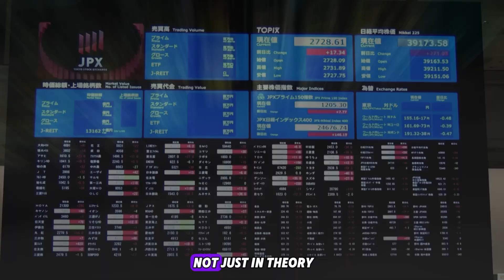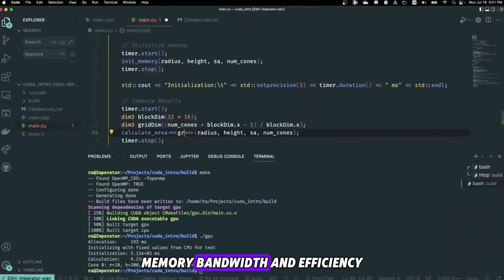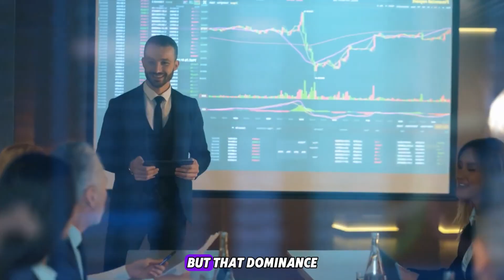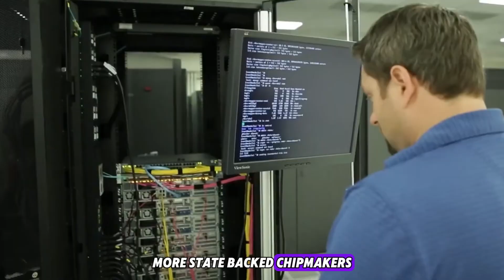Huawei’s New AI Chip vs. Nvidia: Why the Ascend 910C Could Change Everything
🚨 Nvidia’s global AI dominance is facing a real challenger.
Huawei has just launched the Ascend 910C — a chip powerful enough to rival Nvidia’s H100. But this isn’t just a story about specs — it’s about geopolitics, sanctions, and the battle for control over the future of artificial intelligence.
In this video, we break down:
 ✅ What makes Huawei’s Ascend 910C such a threat
 ✅ Why Nvidia should be worried
 ✅ How China’s chip strategy could rewrite the global tech order
Timestamps for easy navigation:
 00:00 – Introduction: Why This Chip Matters
 01:12 – Huawei’s New Challenger: Ascend 910C
 02:42 – Nvidia’s AI Chip Dominance
 04:00 – Sanctions & Geopolitics Explained
 05:30 – Ascend 910C vs. H100: Head-to-Head
 07:00 – Risks for Nvidia’s China Market
 08:10 – Why Chips = Global Power
 09:30 – Huawei’s Big Challenges
 11:00 – Perfect Timing for Disruption
 12:15 – The Ripple Effect: Global Tech Shifts
 13:20 – The Future of AI Leadership
 14:10 – Conclusion & Your Thoughts
Is Huawei about to dethrone Nvidia in AI hardware — or is this just hype?